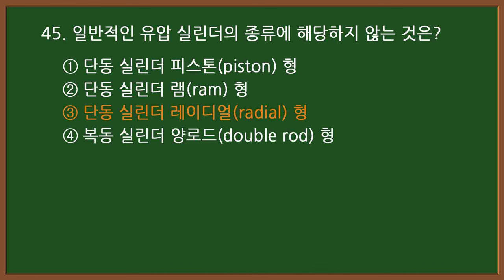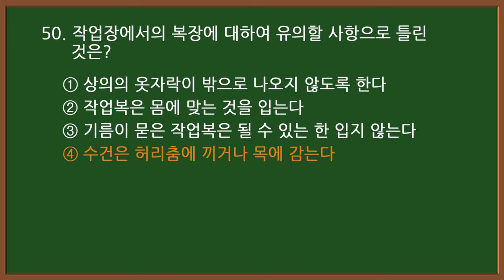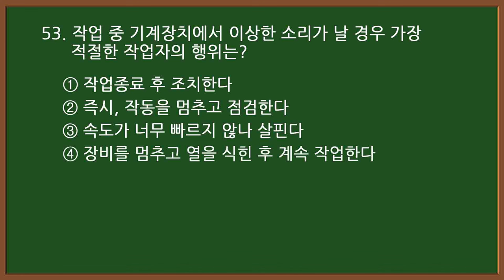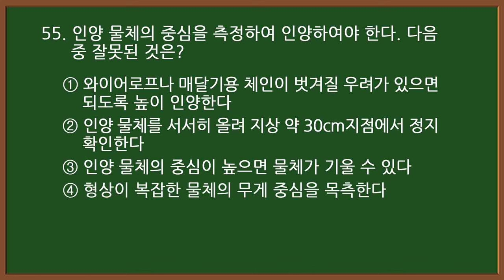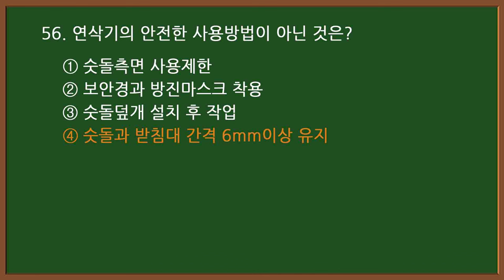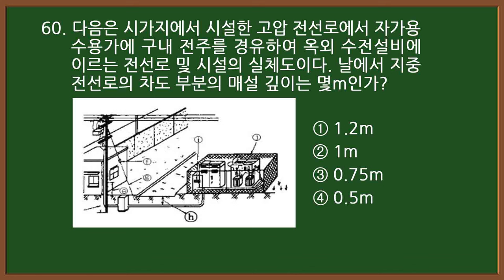2024 #1-3 지게차 시험대비 [지게차운전기능사 필기] (실제 시험에 나온 문제)